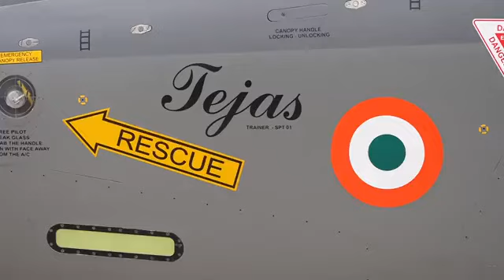Modi Ji Tejas Me | मोदी जी का तेज तेजस में